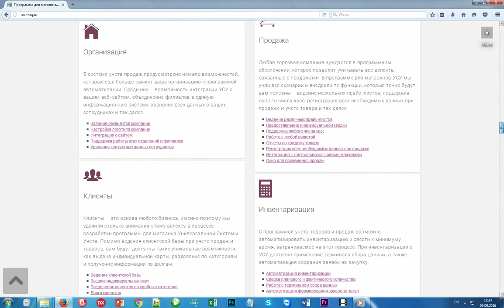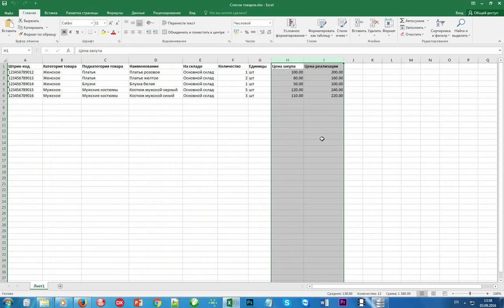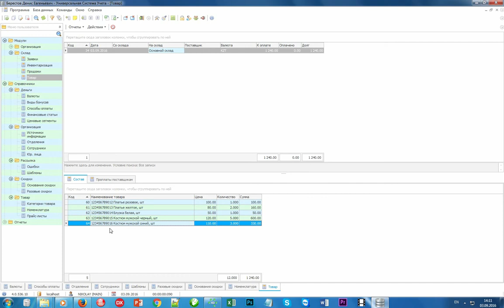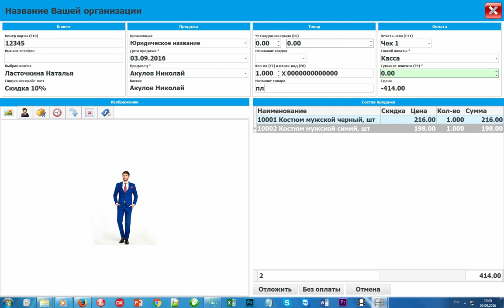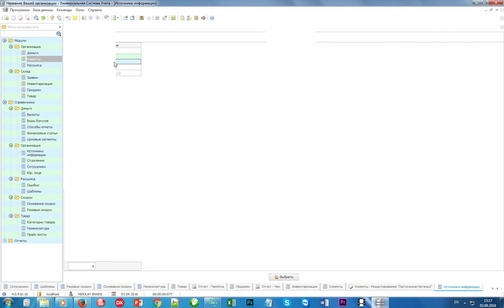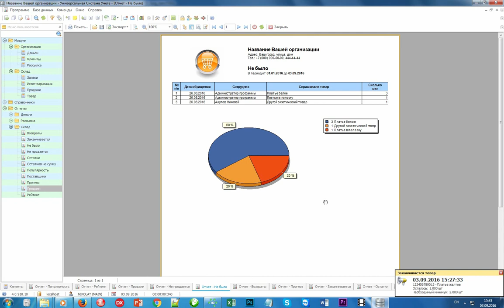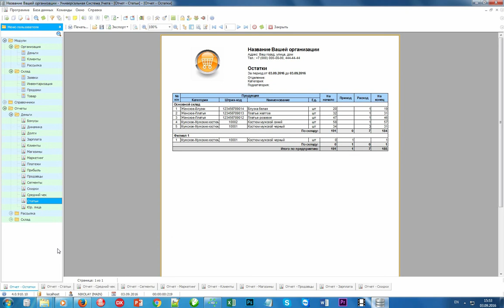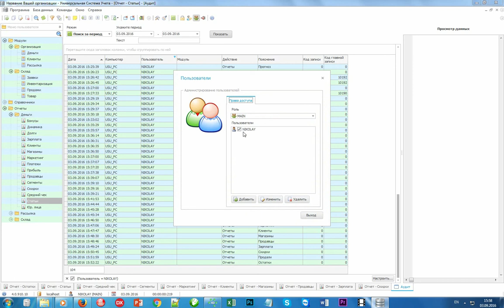Учет продаж в торговле, магазине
Презентация от компании USU.kz - Учет продаж в торговле,магазине.
Учет продаж в торговле осуществляет программа автоматизации, специально созданная для этого «Универсальной Системой Учета» – разработчиком специализированного программного обеспечения для торговли, в том числе для крупных сетей и небольших магазинов. Программа для учета продаж в торговле предоставляет возможность организовать продажи в режиме реального времени и фиксировать все торговые операции без каких-либо дополнительных трудозатрат и временных издержек.
Начнем с того, что учет продаж в магазине ведут через специальное окно продаж – форму особого формата, где организован учет покупателей, если торговля тесно взаимодействует со своим покупателем и имеет клиентскую базу, идет учет продавцов, которых магазин представляет в базе работников, сформированной программой для учета продаж в торговле на основании имеющихся сведений о предприятии торговли, фиксируется по наименованиям и количеству отпускаемый товар с полной детализацией по цене и указывается общая стоимость торговой операции.
Программа для учета продаж в магазине подготовила такой формат окна для контроля над продажами, и, с учетом быстрого его заполнения всеми данными, затрачиваемое на это действие время покупатель практически не замечает. Оно разделено на четыре равные по значению части.
Первая – это учет покупателя. Если есть клиентская база, то его вводят в окно продаж именно оттуда – таково требование программы для учета продаж в торговле, поскольку данные в описываемой автоматизированной системе учета являются взаимосвязанными, несмотря на то, что относятся к разным информационным категориям. Это и отличает программу для учета продаж в магазине от традиционного ведения учетно-счетных процедур и обеспечивает полноту учета и точность вычислений.
Если покупателя выбрали в базе и добавили щелчком мышки в окно, то вместе с ним загрузили и всю имеющуюся информацию о нем и условия обслуживания – если у покупателя есть персональный прайс-лист, фиксированная скидка или накопленные бонусы, это сразу же отобразится в окне продаж, и программа для учета продаж в торговле будет далее вести расчеты в полном соответствии с указанными условиями.
Во второй части окна вводят реквизиты магазина и из списка его работников выбирают продавца, осуществляющего сделку. Программа для учета продаж в торговле фиксирует проведенный им объем продаж и зачисляет на его счет сумму комиссии, согласно условиям его трудового договора, на основании чего по окончании отчетного периода рассчитает сдельную заработную плату. Такой факт заставляет продавцов быть более строгими к оформляемым ими операциям, ведь от этого зависит их ежемесячное вознаграждение.
Программа для учета продаж в торговле в третьей части формы, где регистрируется содержание самой сделки, автоматически перебрасывает продавца для выбора товара в номенклатурный ряд. База товаров имеется в системе для учета продаж в торговле в обязательном порядке и содержит полный ассортимент той продукции, с которой работает магазин. Выбор товара производится по штрих-коду или, при отсутствии сканера, по наименованию продукции – точно так же, как в клиентской базе, щелчком мыши по нужной товарной позиции. Здесь же указывается количество каждой товарной единицы.
Последняя зона в форме для продаж – это оплата, где форма для учета продаж в магазине определяет способ оплаты – безналичный или картой и сумму оплаты с учетом условий из первой части окна. По большому счету, продавец только указывает принятую им сумму денег от покупателя, а форма для учета продаж в магазине автоматически рассчитывает сдачу. После этого товар автоматически списывается с баланса магазина.